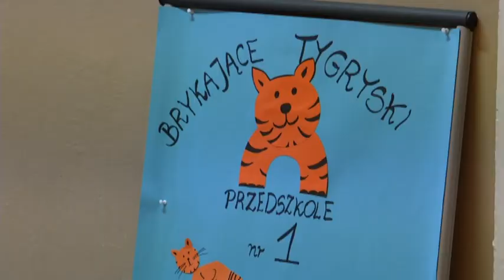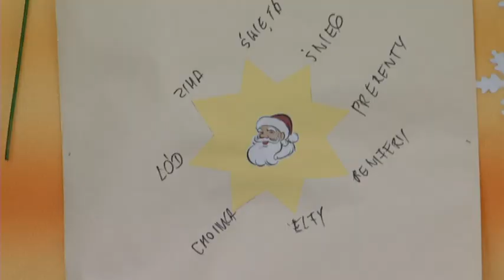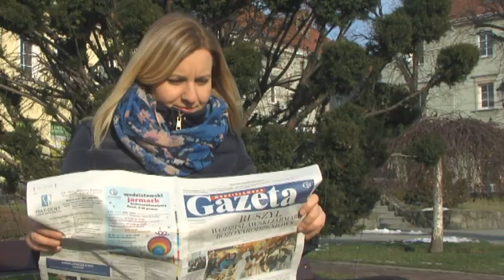Kreatywność w wodzisławskich przedszkolach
Rok szkolny 2016/2017 to rok wyjątkowy dla wodzisławskiej oświaty. W placówkach w Wodzisławiu Śląskim realizowanych jest ponad 40 autorskich programów opartych o innowacje, w tym aż 28 z zakresu kreatywności. To, jak bardzo twórczy są młodzi wodzisławianie - wychowankowie przedszkoli, dokładnie można zobaczyć w najnowszym materiale przygotowanym dla miasta przez Telewizję Regionalną TVT.